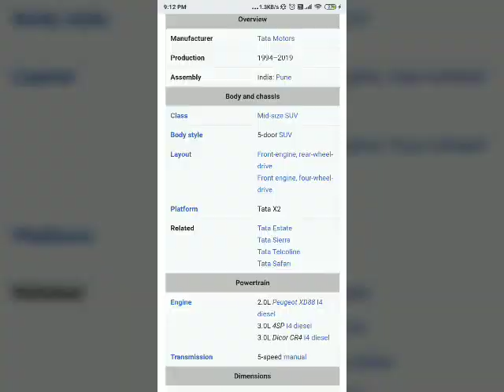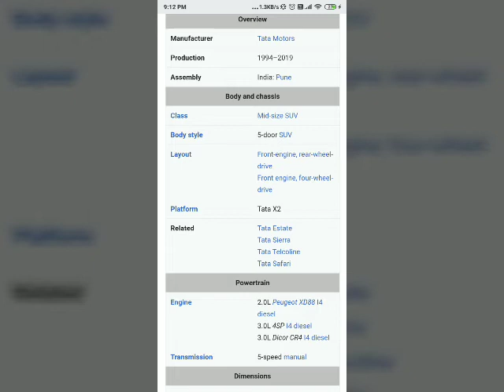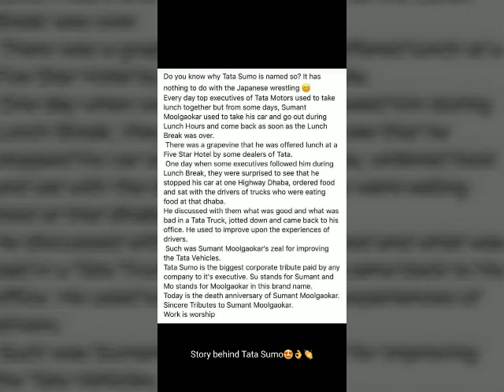Sumant Moolgaokar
Here it is about how Tata sumo got the name sumo from sumant moolgaokar.
Enjoy the video. Inspire the life as how executive is paid tribute by the one of the largest company.
Thank u.
Lv u all.